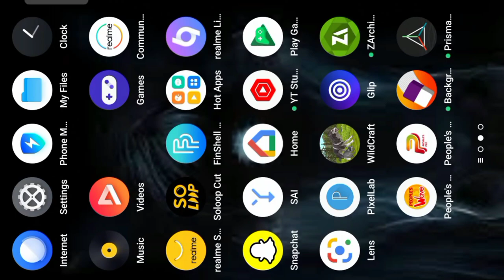wildcraft play with all pets🐹 now we can select all pets 🐭 active all pets pets and clone your pet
Hello friends ☺️☺️☺️

Oky today I will show you how to
Activate all pets.
Now you can use one pet
Only oky let's fix it we can use all pets on
Same time no need remove pet and
Select new pet 😉